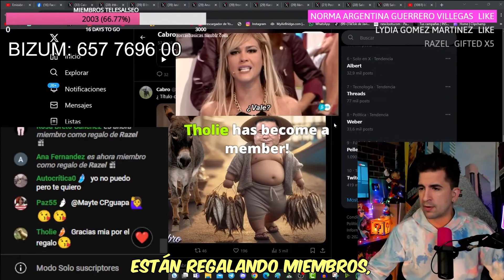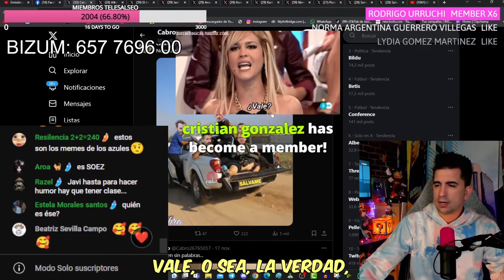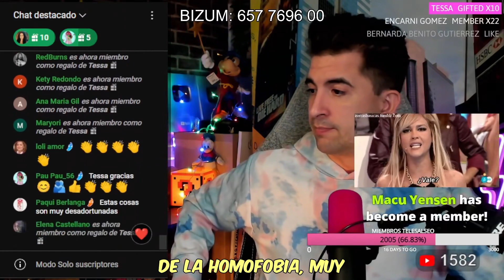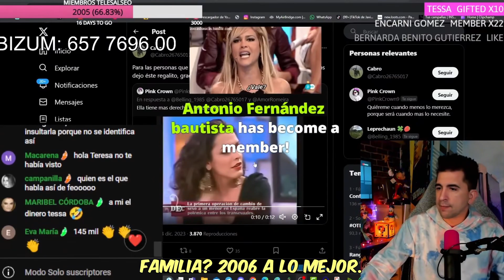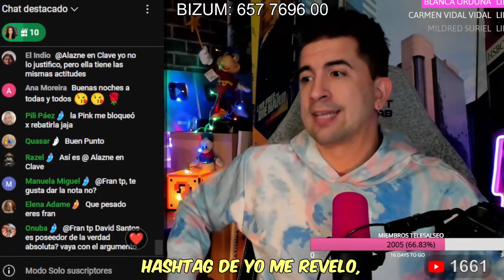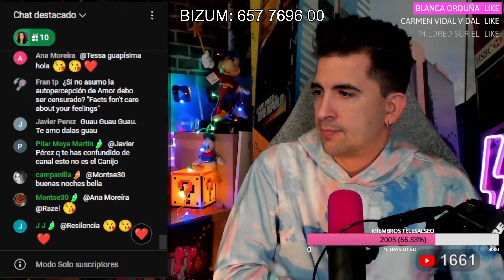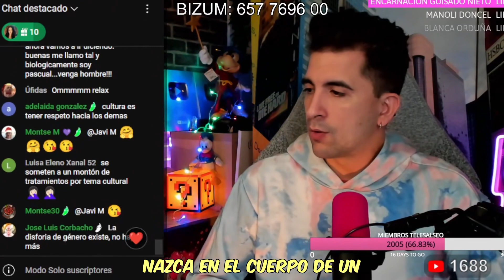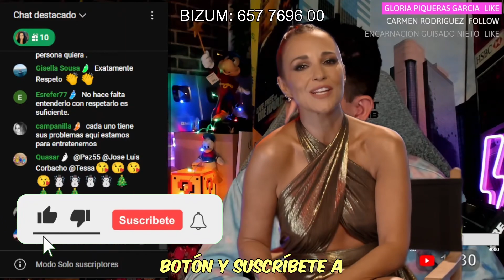TRISTE ATAQUE DE ODIO A AMOR ROMEIRA 🤬